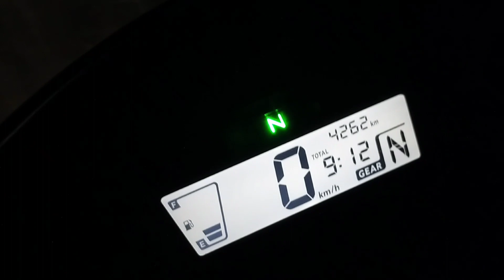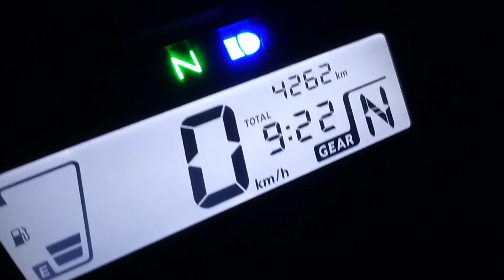After 6 Month And 4200 KM ~ Honda Sp 125 Bike Led Headlight Performance 🙄| Rider Sp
- Honda Sp 125 Bs6 Bike
- Honda sp 125 Led Headlight
- Honda Sp 125 Ownership Experience
- Honda Sp 125 400 Km Ownership Review
- Honda Sp 125 Bs6
- Honda Sp 125 Headlight Performance
- Honda Sp 125 Headlight Test
- Honda Sp 125 6 Month Experience
- Sp 125 Headlight Performance After 6 Month